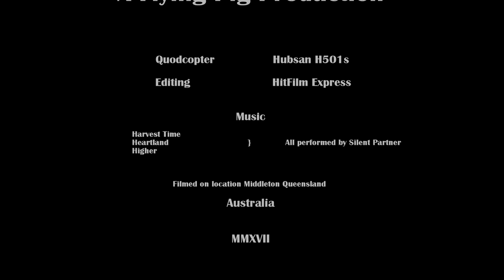Outback Sunrise from my Hubsan h501s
In the middle of the Queensland outback lies the little town of Middleton. Calling it a town is a bit of a stretch, it's really just a pub. Perfect place for a long range flight. The big windmill is over 1100 metres away. Watch and see if my Hubsan h105s can get there & return in one piece.